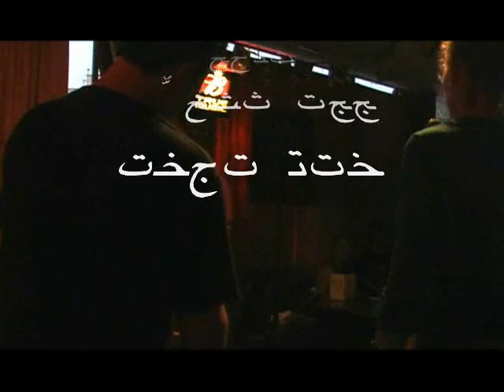Rabid Owl # 69 live @ the all asia bar part 5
free jazz quartet